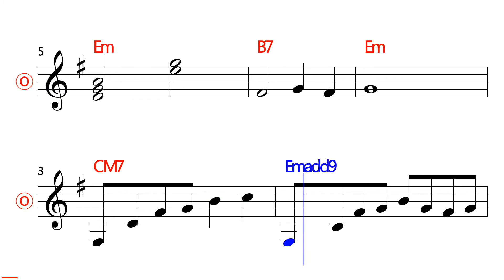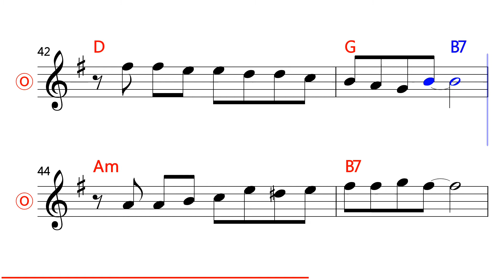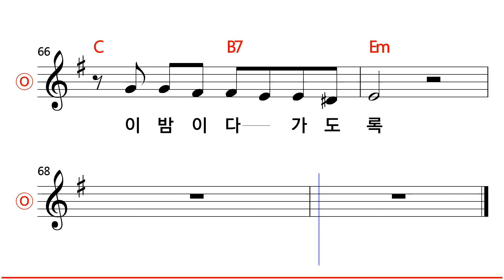정태춘 - 촛불 MR